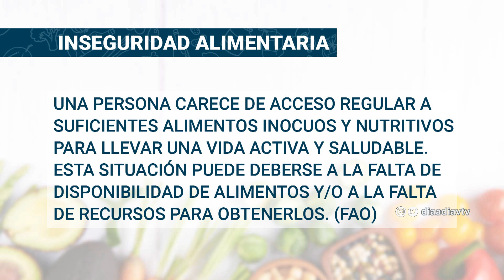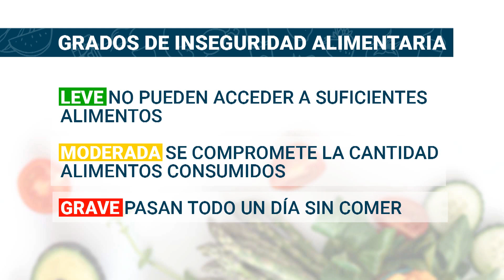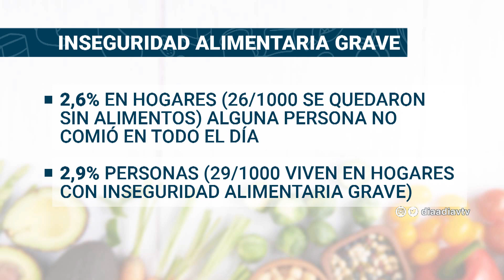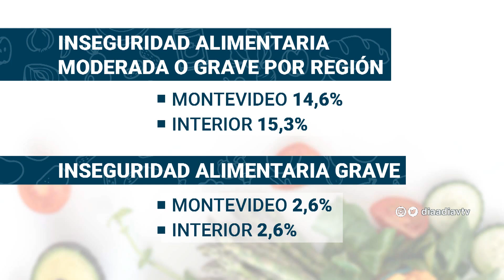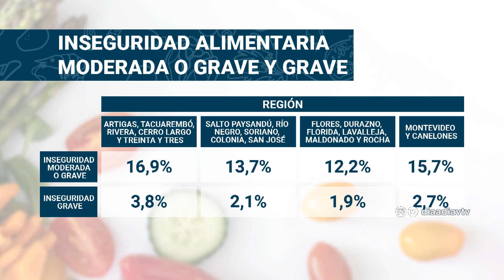Valeria Milman: Inseguridad alimentaria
La periodista de VTV Noticias Valeria Milman nos comparte un informe sobre la inseguridad alimentaria.